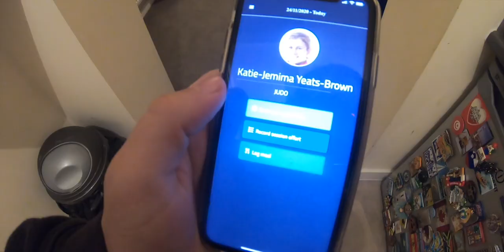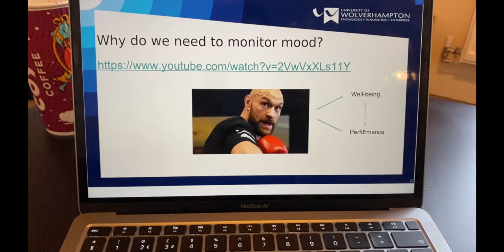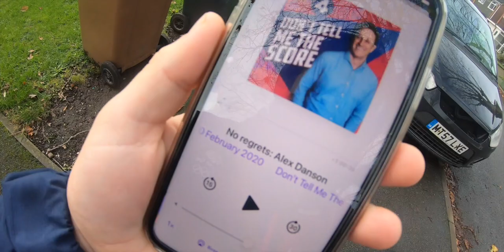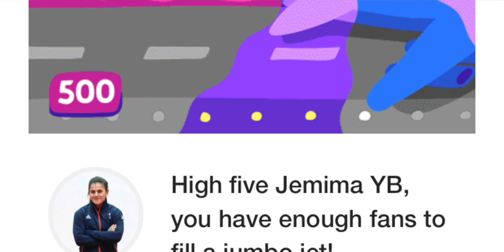DAY IN THE LIFE OF A GB JUDO PLAYER IN LOCKDOWN | EPISODE 2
Day in the life of a GB Judo player in lockdown